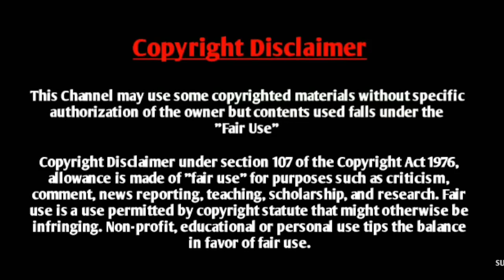"oh humsafar" | neha kakkar & satyajeet jena | latest Songs 2018 | neha kakkar songs 2019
Gulshan Kumar and T-Series present Bhushan Kumar's 'Oh Humsafar song' featuring Neha Kakkar & Himansh Kohli, This latest love song is composed Tony Kakkar, sung by Neha Kakkar & Tony Kakkar, video directed by Charit Desai and the Lyrics of this new romantic song are penned by  Manoj Muntashir.

Song: Oh Humsafar
Singers: Neha Kakkar & satyajeet jena

Copyright Disclaime
This Channel may use some copyrighted materials without speific
authorization of the owner but contents used falls under the
comment, news reporting, teaching, scholars hip, and research. Fair
infringing. Non-profit, educationad or personal use tips the balance